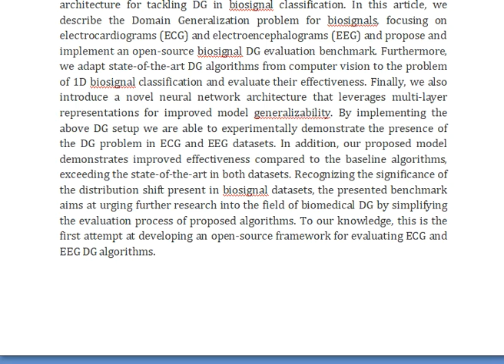Towards Domain Generalization for ECG and EEG Classification Algorithms and Benchmarks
IEEE PROJECTS 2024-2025 TITLE LIST

Support Including Packages
Complete Source Code
Complete Documentation
Complete Presentation Slides
Flow Diagram
Database File
Screenshots
Execution Procedure
Readme File
Video Tutorials
Supporting Software
Support Specialization
24/7 Support
Ticketing System
Voice Conference
Video On Demand
Remote Connectivity
Document Customization